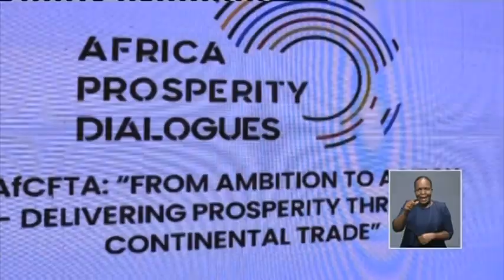INTERVIEW | Namibia's High Commissioner to Ghana, Selma Ashipala-Musavyi on "Kwahu Summit" - nbc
The just ended first African Prosperity Dialogue dubbed 'the Kwahu Summit" recently concluded in Ghana.

The dialogue was held under the theme "AfCFTA: From Ambition to Action - Delivering Prosperity Through Continental Trade".

It was initiated by the Government of Ghana, under the patronage of President Nana Addo Dankwa Akufo-Addo, together with the AfCFTA Secretariat and the African Prosperity Network.

The conference urged African countries to undertake initiatives in support of their private sector's access to preferential treatment - in order to move the African Continental Free Trade Area, AfCFTA, initiative, from ambition to action.

Namibia's High Commissioner to Ghana, Selma Ashipala-Musavyi, together with officials from the mission and the Namibia Investment Promotion Development Board, attended the Africa Prosperity dialogue.